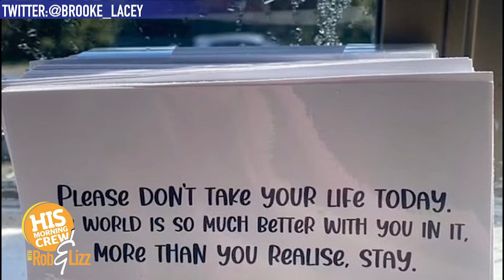Bumper Sticker Saved Stranger's Life